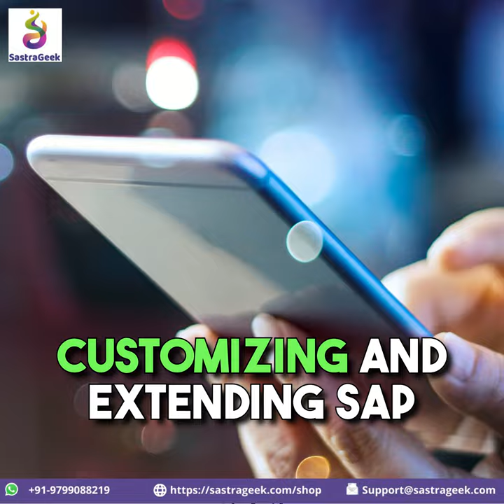What is SAP ABAP?